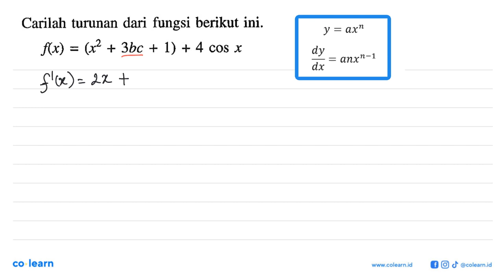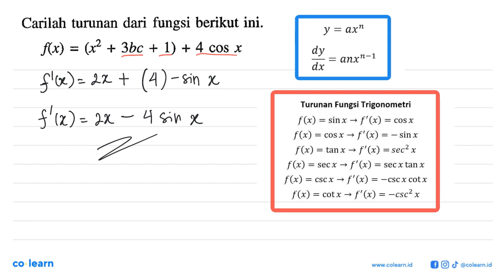Carilah turunan dari fungsi berikut ini. (x2 f(x) 3bc + 1) + 4 cOS x =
Topik atau Materi: Turunan Trigonometri - Turunan Fungsi Trigonometri - KALKULUS - Matematika Kelas 12 SMA - K-2004

Sumber Soal: SeribuPena Matematika Kelas 11, K-2004, HT, 2006 , Erlangga

00:00 : Bedah Soal
01:00 : Konsep, rumus dan pengertian Turunan Trigonometri
01:18 : Langkah penyelesaian soal
01:16 : Jawaban akhir
01:46 : Penutup